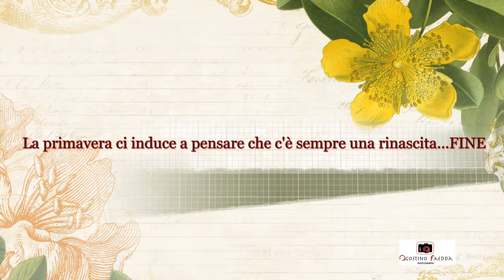La Primavera nel Sulcis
Godere l’esplodere della primavera in Sardegna è un’esperienza che, almeno una volta nella vita, s’ha da fare.

Ho provato a mettere insieme un po’ di meravigliose sensazioni e bellezze che è possibile vivere in Sardegna, durante la tanto amata stagione primaverile:

La Sardegna in fiore. Sì, la primavera è il mese in cui la Sardegna si ricopre di fiori, dai mille colori, che spesso si contrappongono all'azzurro delle acque marine. Lo spettacolo è di quelli emozionanti e, assolutamente, senza prezzo.